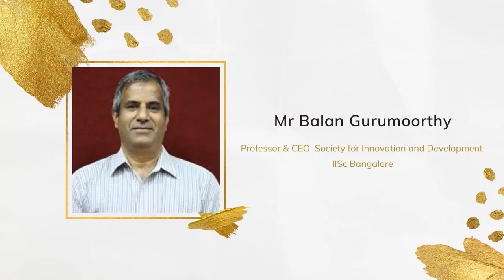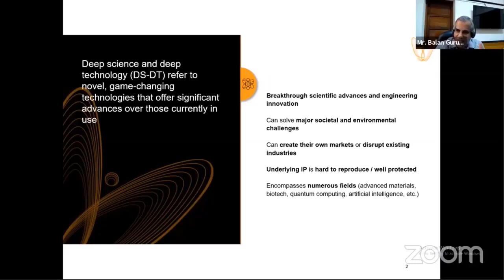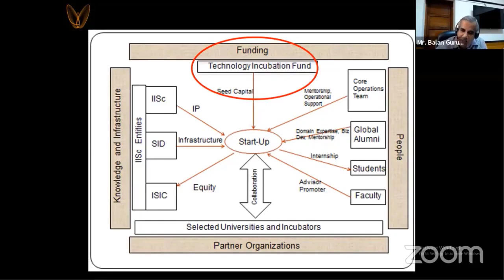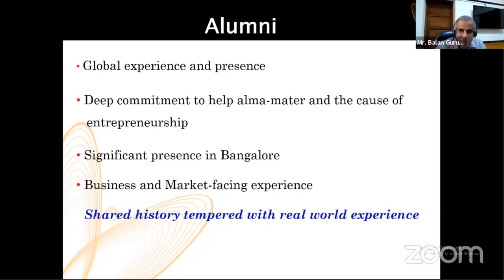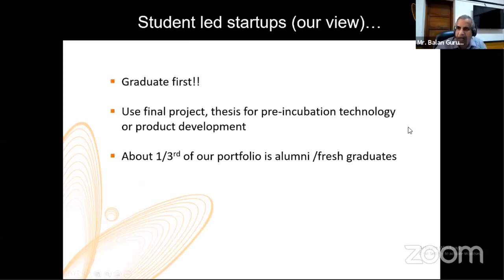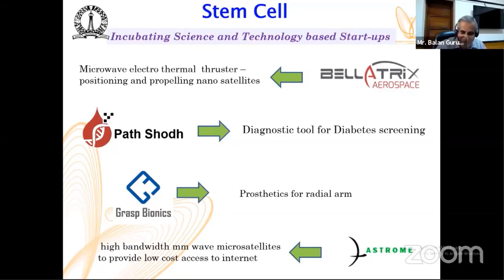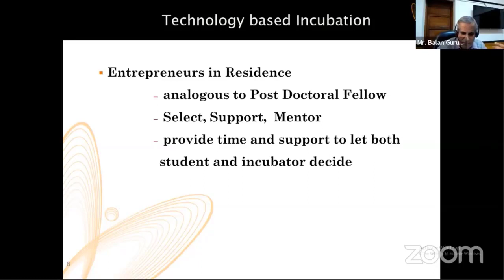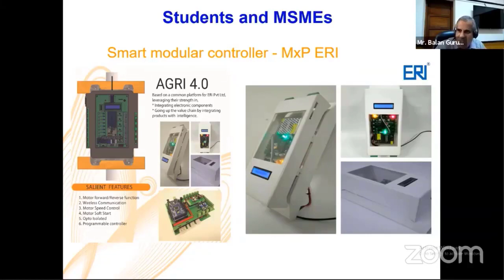Address by Mr. Balan Gurumoorthy | Academia driving Student Startups | NSSM 2020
Mr. Balan Gurumoorthy has participated in National Student Startup Meet 2020 and had a fireside chat and shared his views on 18th December 2020 on Academia driving Student Startups with bureaucrats, Startups, and aspiring entrepreneurs.

“Alumni have shared history but it is tempered with real-world experiences. Faculty in the institution is enriched with advanced research which can be beneficial for startups by cohabitation. Institution brings know-how, prototyping facilities, and infrastructure. Human support, faculty as an advisor, interns from students, alumni for market co-creation. Deep sci and Deep Tech Companies can: Solve major societal and environmental problems, Can create their own markets/ Disrupt industries, Long-term horizons, access research and patents, access to state of art facilities & Deep engagement with Business Leaders. These are things that have to be considered. To put up a startup in that section of DS-DT.”

𝑨𝒃𝒐𝒖𝒕 𝒕𝒉𝒆 𝑺𝒑𝒆𝒂𝒌𝒆𝒓:
Balan Gurumoorthy is the CEO and professor of the Society for Innovation and Development, IISc Bangalore. He was also the Chairperson of Centre for Product Design and Manufacturing, IISc Bangalore.